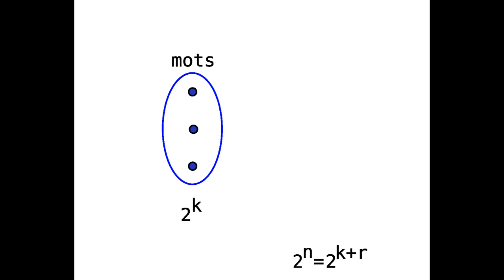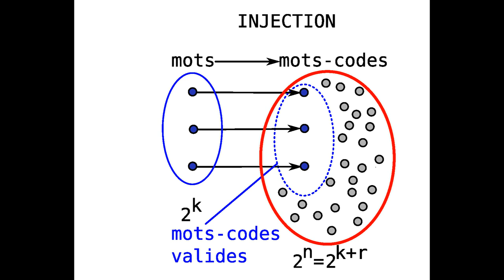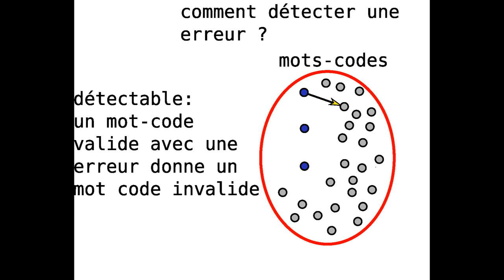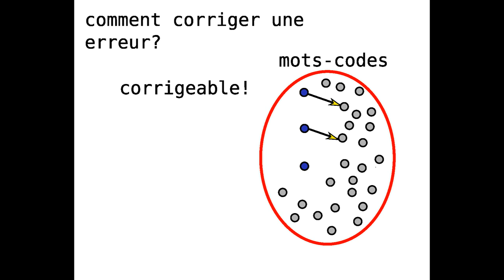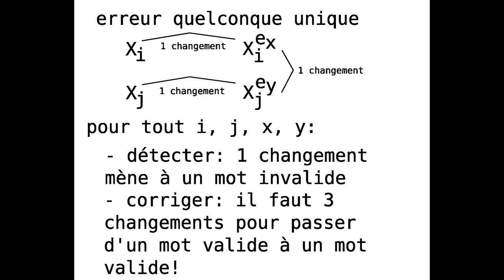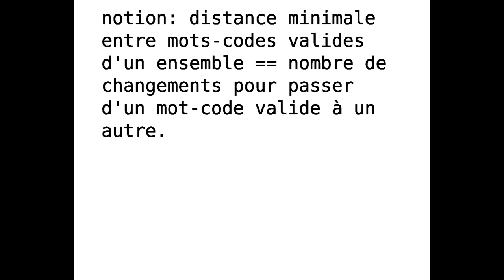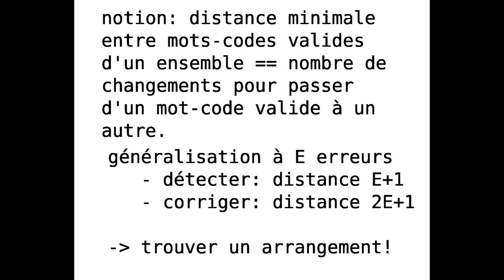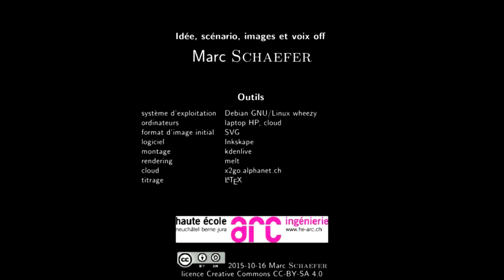detection correction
Petit film complémentaire au cours Traitement des erreurs du module Protocoles&Réseaux